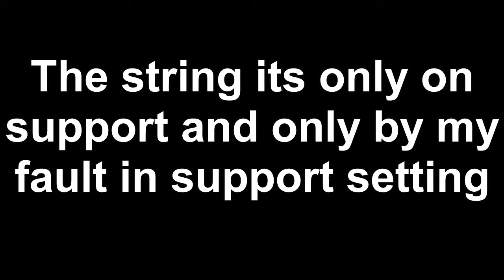JGAURORA A5 DISASTER??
"fail" only on one small support by my fault support settings on cura 3d.